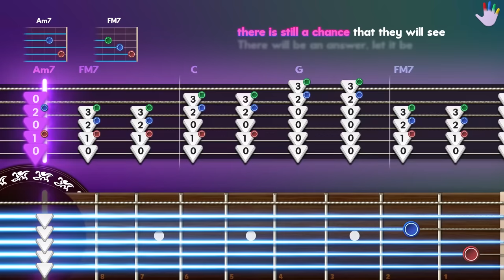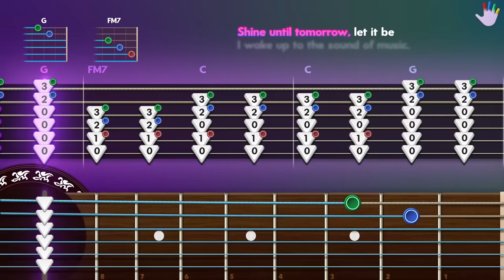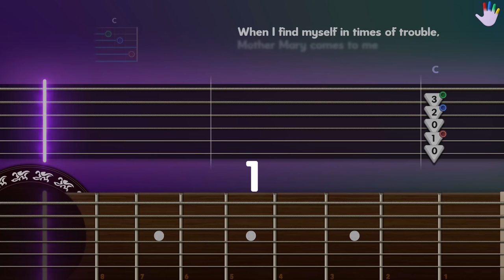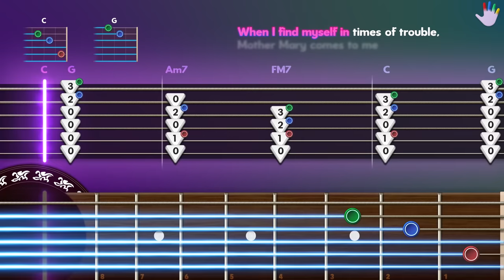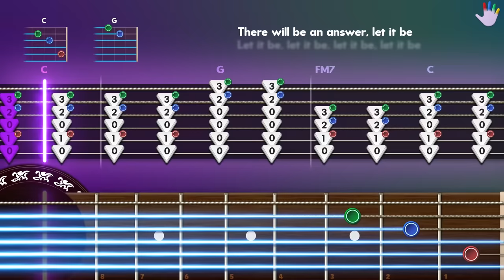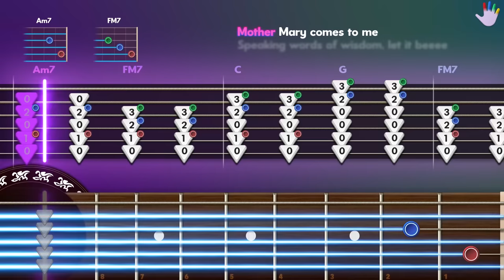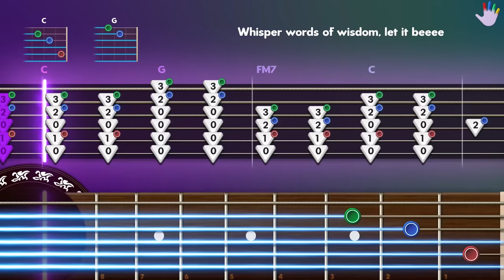Let It Be Guitar Lessons for Beginners The Beatles Tutorial | Easy Chords + Lyrics + Backing Track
Learn how to play «Let it Be» by The Beatles on CoachGuitar, for Beginners

00:00 - Intro
00:21 - Full Version
04:35 - Backing Track Version